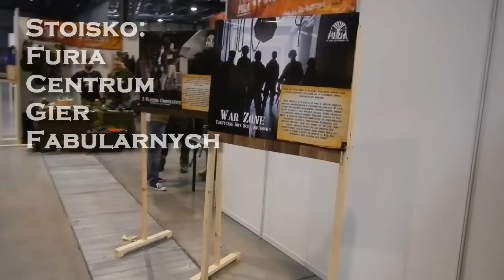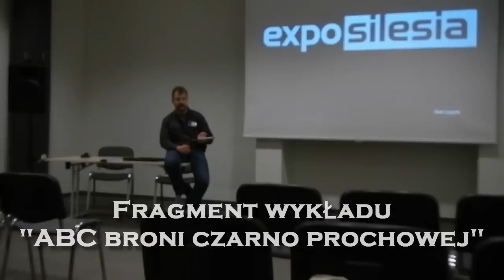EXPOShooting Sosnowiec 2015 - Videorelacja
Dla wszystkich którym nie dane było odwiedzić targów EXPOShooting 2015, krótka wideorelacja z targów na której możecie zobaczyć ujęcia z największych stoisk na targach oraz wyróżnione przeze mnie elementy targów. Zapraszam do oglądania!

- dzięki za "wywiad", pozdrawiam i zapraszam oglądających do odwiedzenia!

Dziękuję za oglądanie i zapraszam do subskrypcji !

B.e
R.eady
A.nd
T.hrive
Prepper